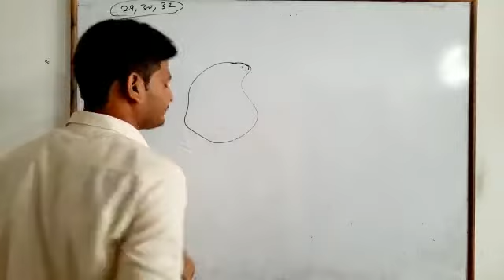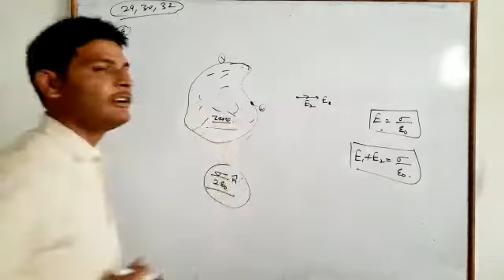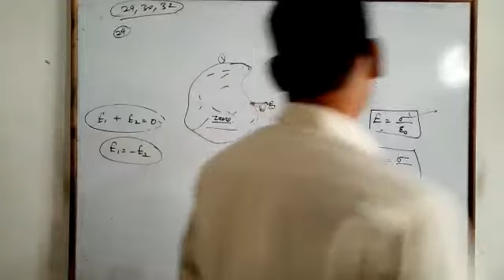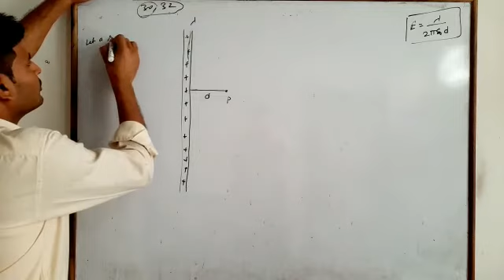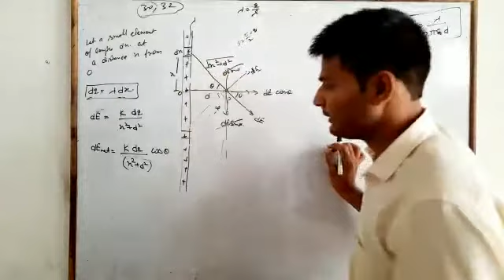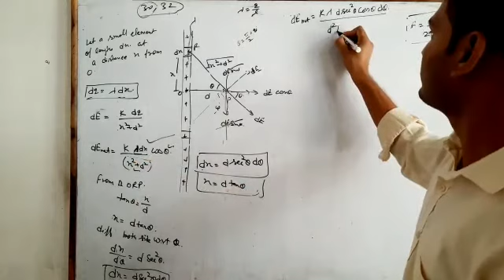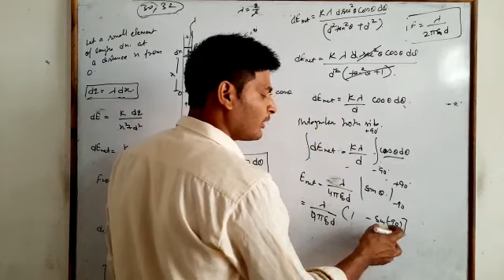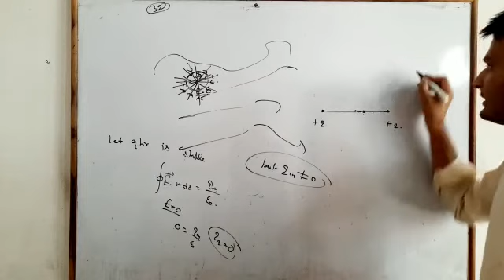Numerical problems of ncert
Video from Rohit tanwar
Biju ncert
Vadantu ncert solutions
Physics
Physics lecturer of bawani khera#physics by Rohit Tanwar
physics for IIT
physics for neet
physics for m.sc cblu
physics for b.sc MD University
physics for b.sc kuk University
physics for gjust Hisar
physics for air force x group
airforce x group ki tyari kaise kre
city SR sec school bawani khera
bk sr sec school bawani khera
bawani khera
physicstutor in Bhiwani
king of Physics constant pagal